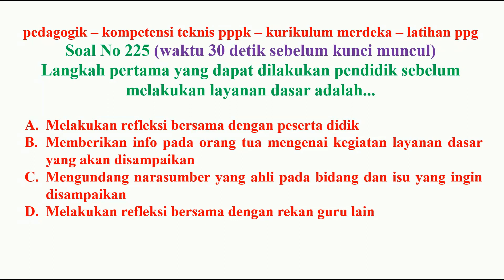pedagogik kompetensi teknis pppk guru no 225 kurikulum merdeka sekaligus latihan ppg